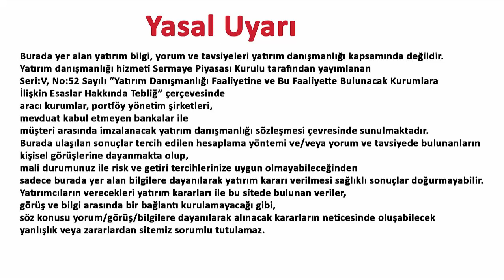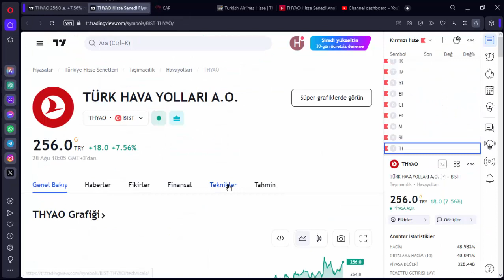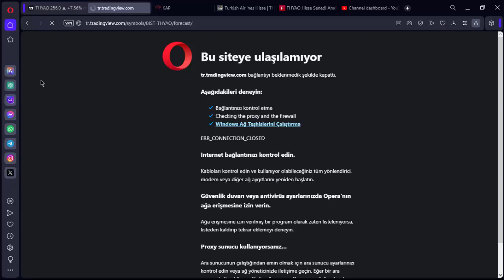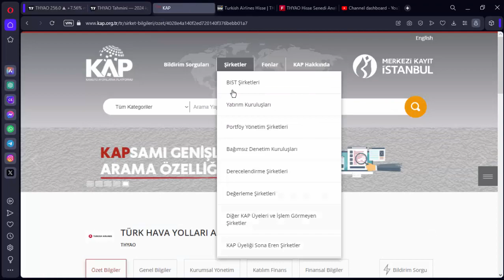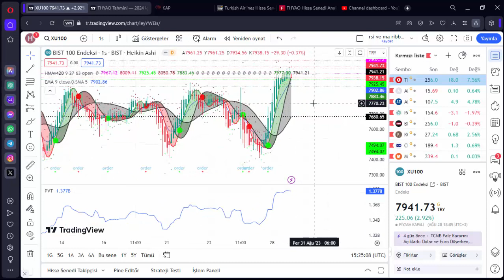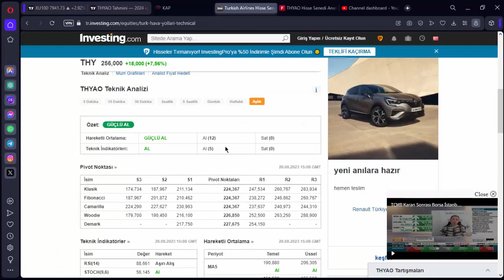THYAO HACİMLE GELEN YÜKSELİŞ THYAO HİSSE ANALİZ YORUM